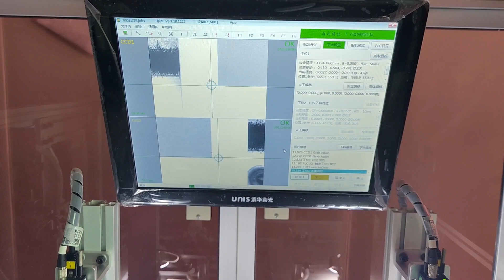Full Automatic Card Punching and Sorting Machine YLP-FAS-1000_25channels collection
This machine is designed to punch the plastic cards in an automatic and speedy way with the high efficient card collection and sorting system. It is controlled automatically by PLC program, and the Chinese and English bilingual touch screen is available with a friendly man-machine interface.
If interested, pls contact Mobile/Wechat/Whatapp: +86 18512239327